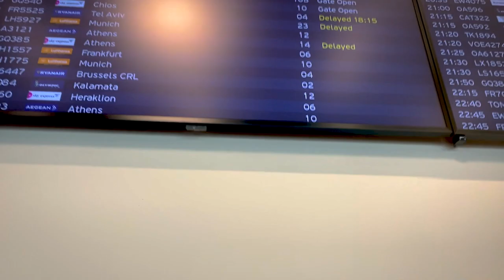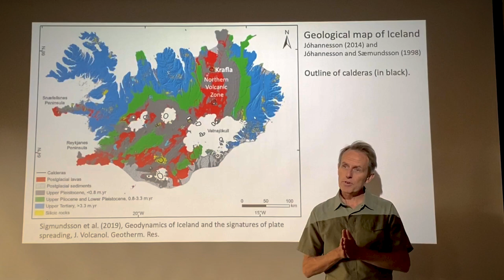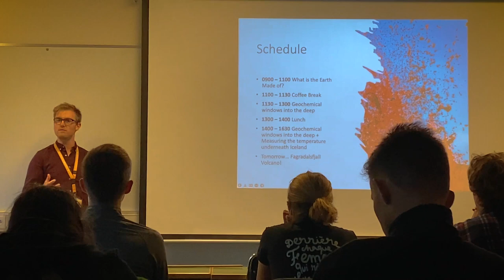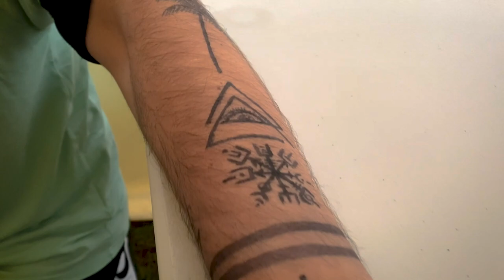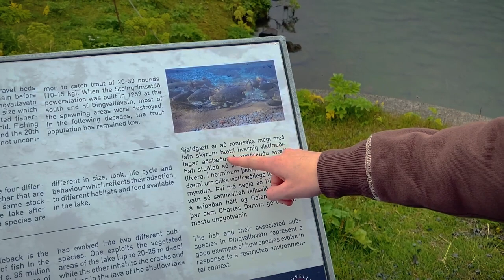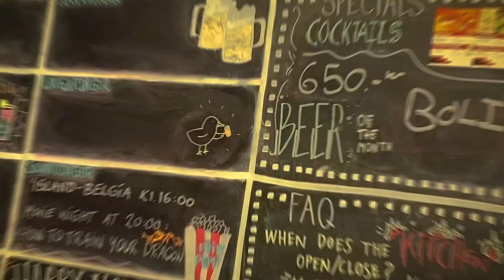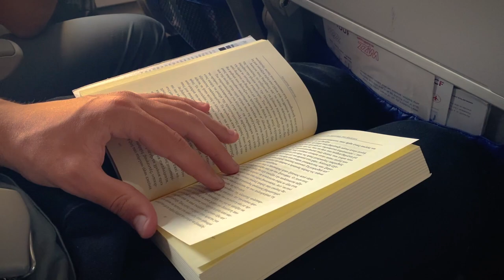PARADISE ON EARTH | Iceland #1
Hey there, it’s Kosmas, and THIS IS MY FIRST VLOG. 🙋‍♂️❤️

Thank you for joining me on this journey to beautiful Iceland, which took place last summer. I was selected to participate in an incredible course by the organization named BEST (link below for extra info), and I'm so grateful to everyone who helped make this experience possible - from the course organizers and participants to my friends and family who supported me along the way.❤️

In this vlog, you'll see me exploring breathtaking landscapes, participating in thrilling activities, and immersing myself in the cultural delights of this amazing country. From hiking to an active volcano to soaking in natural hot springs, and from enjoying the best road trips to sharing insights and behind-the-scenes looks at my daily life, there's something for everyone in this video. I hope you enjoy reliving this exciting adventure with me! Thank you again to everyone who made this trip possible - I can't wait to see where we'll go next. 🌍

00:00  Intro
00:40  Arrival Day
02:00  Day 1: Explore Reykjavík
03:18  Day 2: Official day of the course
04:41  Day 3: Uni day
06:13  Day 4: Hiking day
07:21  Day 5: Golden Circle road trip
09:39  Day 6: National Museum
11:13  Day 7: Last Course day
11:52  Day 8: Another day in Reykjavík
12:41  Day 9: South Coast Iceland road trip
14:33  Last day in Reykjavík
14:59  Outro

► Music Credits 🎧
00:40 Alive by Ikson
03:18 Dissolve by Joakim Karud
06:13 Dizzy by Joakim Karud
07:21 Ocean Love by LiQWYD
09:39 Soaring by Ghostrifter
11:52 Rainy Days by Joakim Karud
12:41 A Magical Journey Through Space by Leonell Cassio

I'd love to hear your thoughts and ideas in the comment section below!